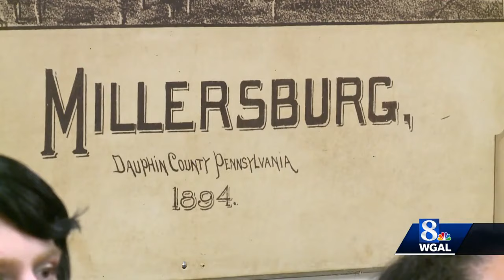'Drag Dinner' will happen without restrictions, despite community concerns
A "Drag Dinner" event raising money for a Pride festival in the Susquehanna Valley will go on as scheduled, with no restrictions.